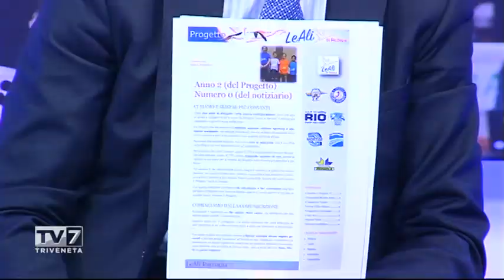Mani e Fuori del 08/04/2015 (3 di 3)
Mani e Fuori del 08/04/2015

Ospiti:
-Fabio Cremonese (Presidente Tonazzo Padova)
-Stefano Santuz (General Manager Tonazzo Padova)
-Fabio Nardo (Presidente Fipav Padova)
-Massimo Zilio (Il Gazzettino)
-Diego Zilio (Il Mattino di Padova)